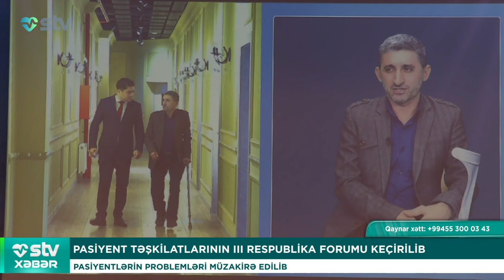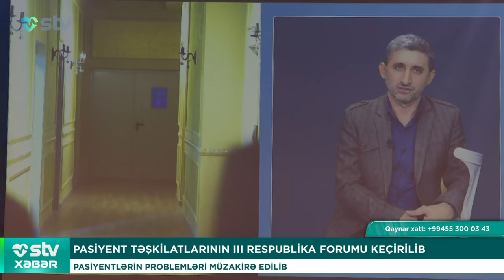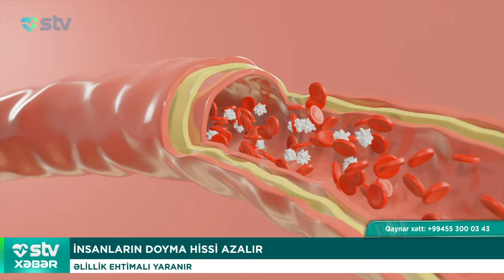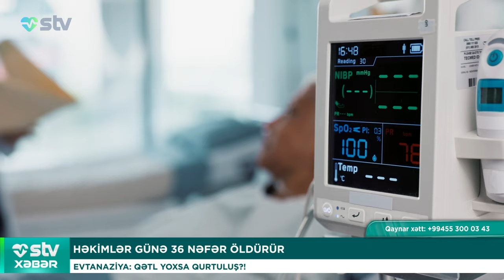Həkimlər hər gün 36 nəfər öldürür - STV XƏBƏR